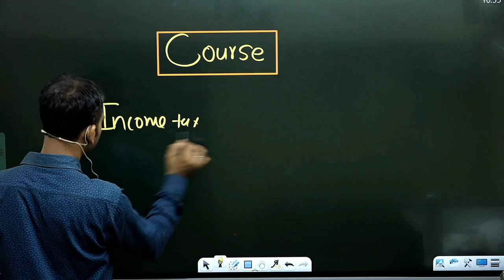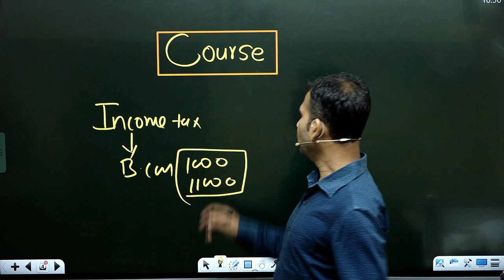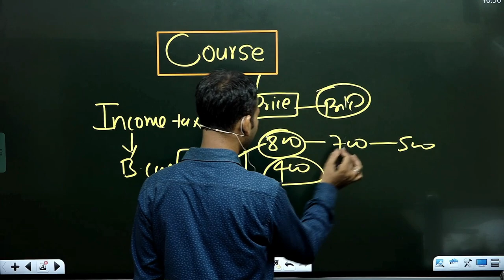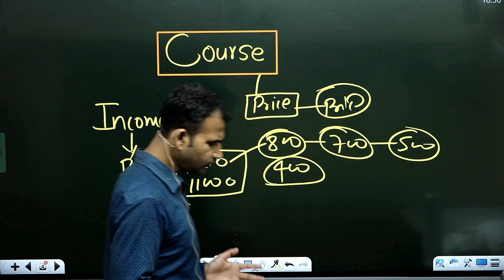अब students करेंगे course की price decide || du/sol/b.com||b.com class